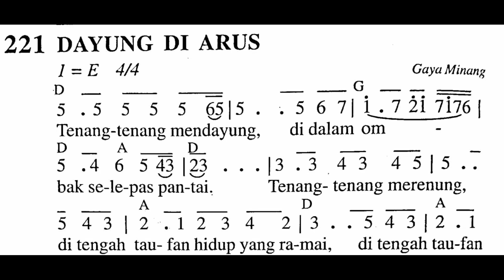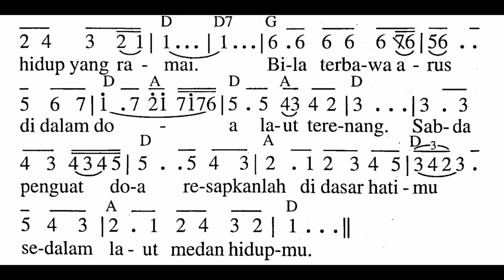DAYUNG DI ARUS